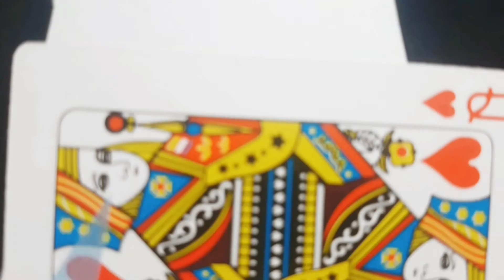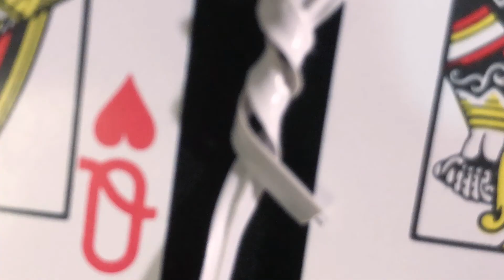2021文華定格動畫影展－世間情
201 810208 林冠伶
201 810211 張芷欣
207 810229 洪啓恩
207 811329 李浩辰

一對男女相遇後一見鍾情，墜入愛河，但好景不常，感情因第三者的介入出現裂痕，曾緊握的手鬆開，但在她傷心難過之際，「他」出現了……